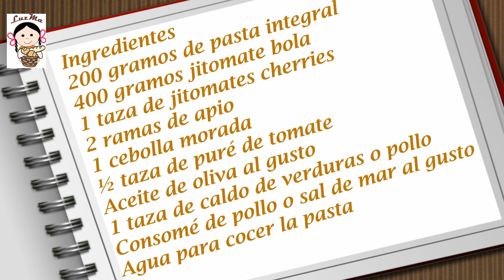Espagueti integral con salsa de 2 jitomates.- RecetasdeLuzMa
Prueba esta receta de pasta con salsa de dos jitomates. La hice hoy con pasta integral, que no había visto antes en el anaquel de las pastas en el super y quise probar... igual la puedes hacer con pasta normal.

Espagueti  integral con salsa de 2 jitomates
Ingredientes
200 gramos de pasta integral
400 gramos jitomate bola
1 taza de jitomates cherries
½ taza de puré de tomate
2 ramas de apio
1 cebolla morada
Aceite de oliva al gusto
1 taza de caldo de verduras o pollo
Consomé de pollo o sal de mar al gusto
Agua para cocer la pasta